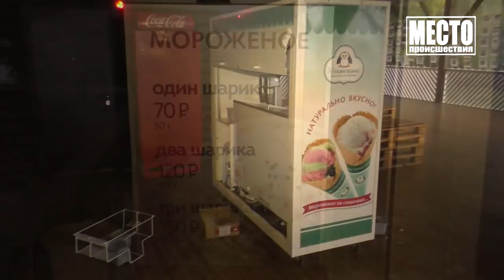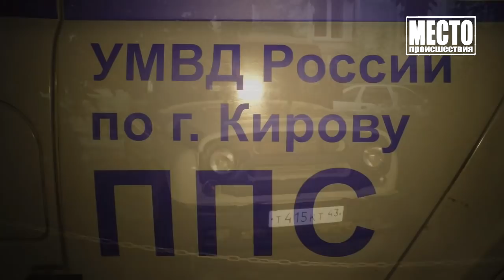”Место происшествия” выпуск 28.08.2018